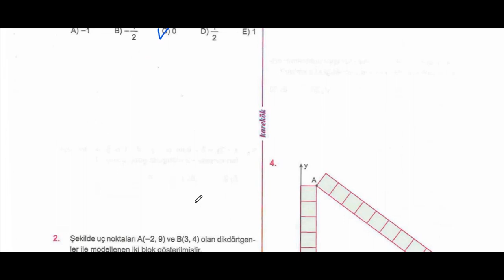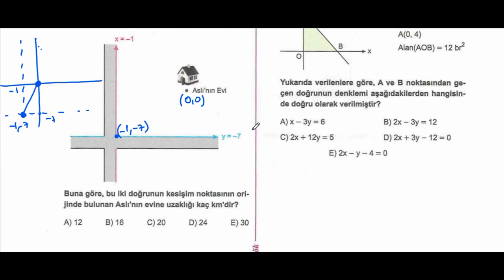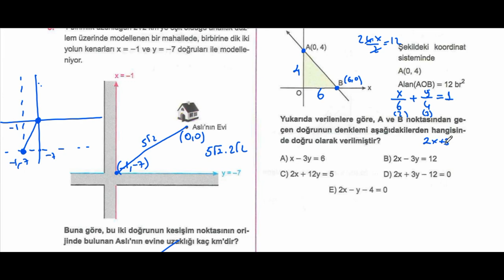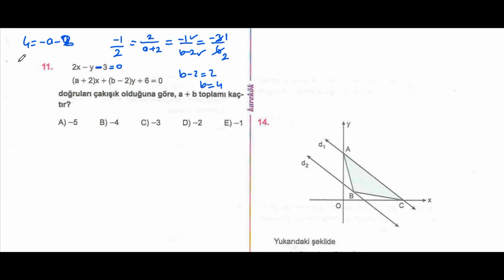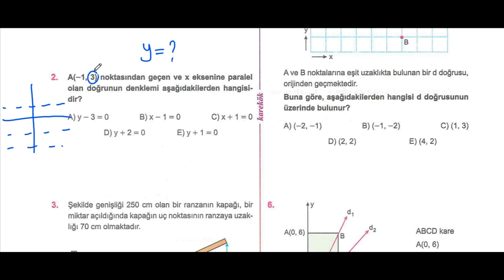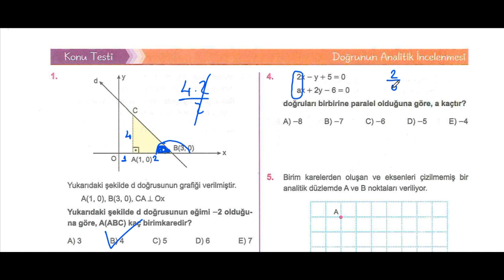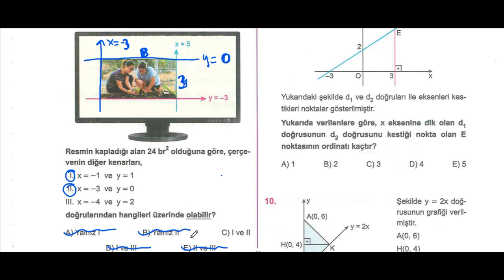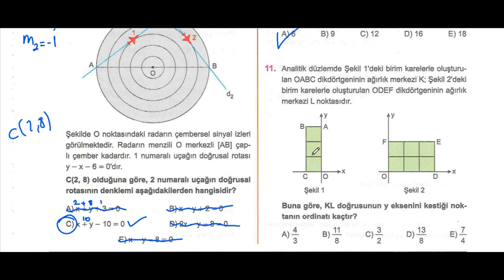DOĞRUNUN ANALİTİK İNCELENMESİ TARAMA ve KONU TESTİ KAREKÖK YAYINLARI GEOMETRİ 0 SORU BANKASI 2024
DOĞRUNUN ANALİTİK İNCELENMESİ,